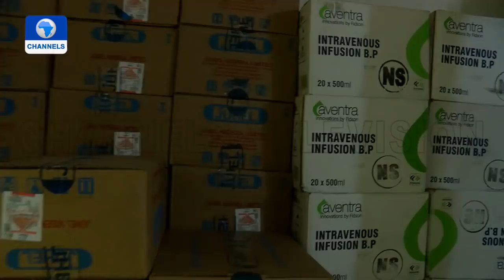IGP Inspects 120 Patrol Vehicles, Bullet Proof Vests Worth 7.4BN